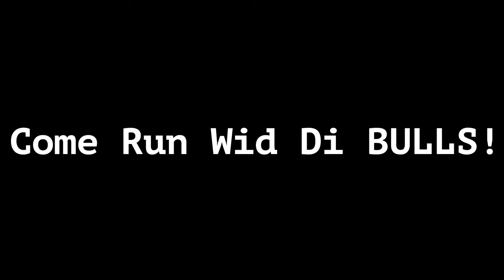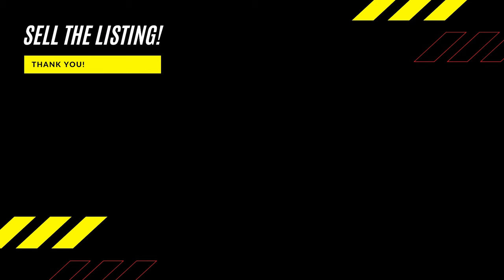🔥 The Plumbing Nightmare: Fury Unleashed as the Plumber Finally Shows Up! 😡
Prepare for an explosive showdown as tensions reach their boiling point in the most infuriating plumbing fiasco of all time! After an agonizing blame game that would make politicians proud, the plumber has finally graced us with his presence, pointing fingers at the electrician for the delay. Brace yourself for a YouTube video that will leave you fuming!

In this hair-raising episode, witness the plumber's tardy arrival, drenched in arrogance and armed with excuses thicker than the clogged pipes themselves. With a sense of entitlement that rivals a royal monarch, he saunters onto the scene, seemingly oblivious to the havoc his delay has wreaked on the already frustrated household. Get ready for sparks to fly as he attempts to fix the mess he so conveniently blamed on others.